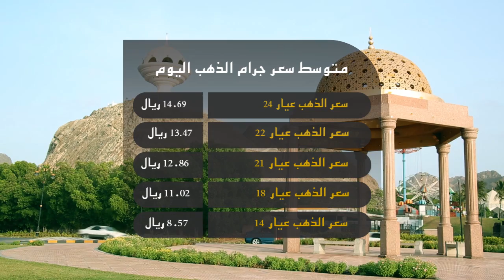علوم الشبيبة - نشرة الساعة السابعة 27/4/2015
مسقط:وزارة الصحة تدشن مركز الاتصال التابع لها / مسقط:مناقشة أهم النتائج الرئيسية لتقرير الرصد العالمي للتعليم / الخرطوم: إعادة انتخاب البشير رئيسا للسودان / بيشاور  - باكستان:عاصفة في باكستان تقتل 45 شخصا / لندن:تشيلسي على بعد خطوة من التتويج بلقب الدوري الانجليزي
للحصول على جميع النشرات حمل تطبيق "واتس علوم":